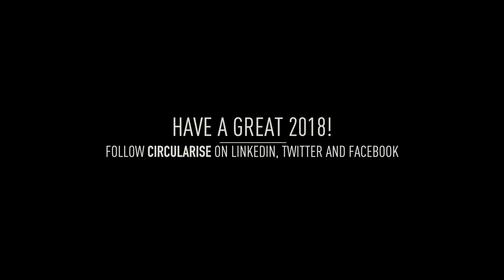Wrapping up 2017 - Circularise